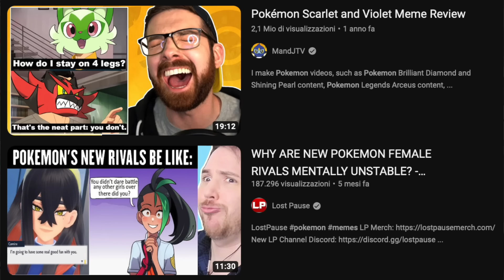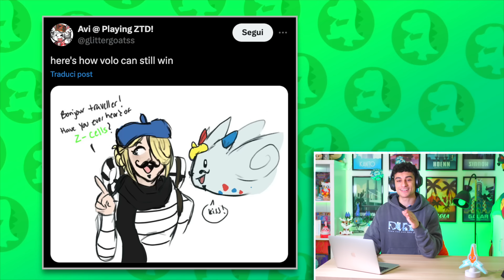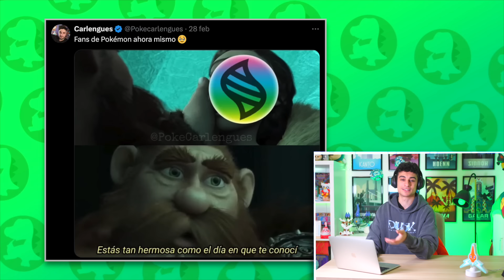REAGISCO AI MEME DI LEGGENDE POKÉMON Z - A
Leggende pokémon z-a a Luminopoli ha messo fine ai meme su pokémon Z, titolo di sesta generazione che insieme ad X e Y avrebbe completato la storia di Kalos. Ma è la fine o l'inizio del meme?

Grafiche realizzate da Dadrake95